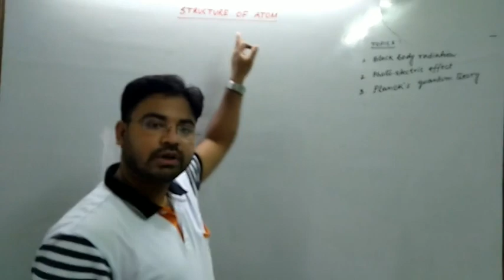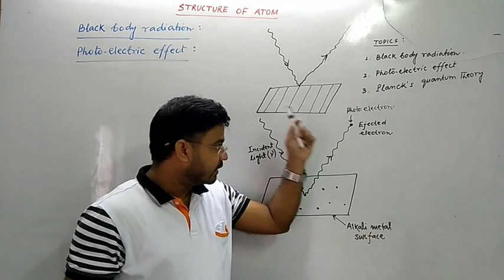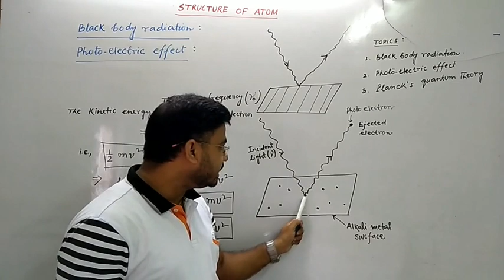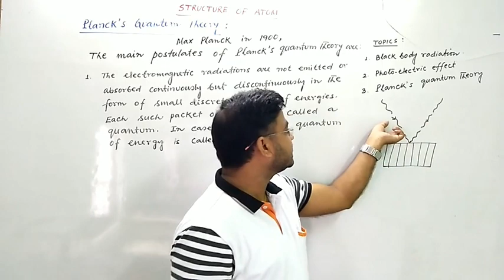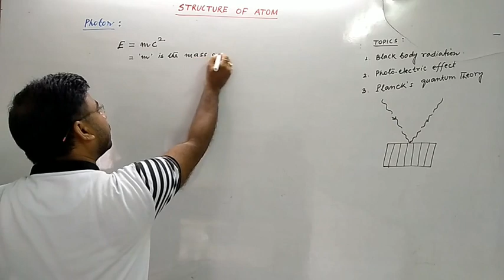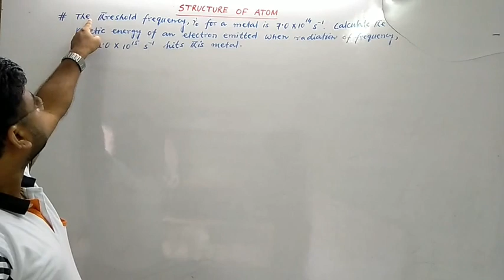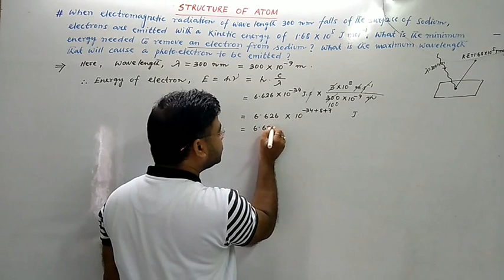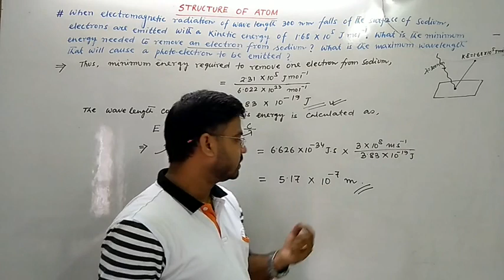Mithun Sir || H.S.-I || Structure of Atom || Lecture-4